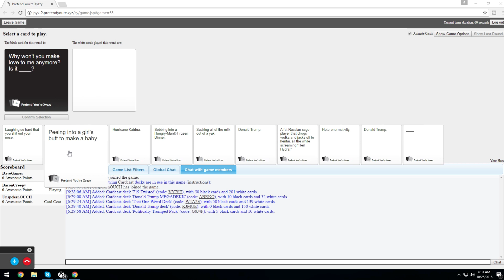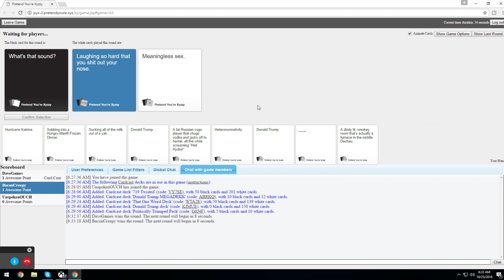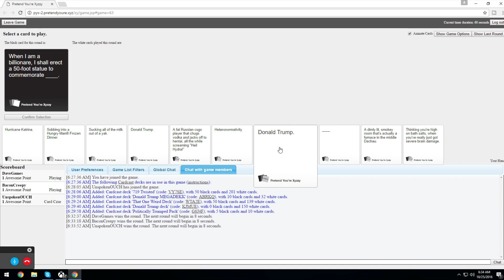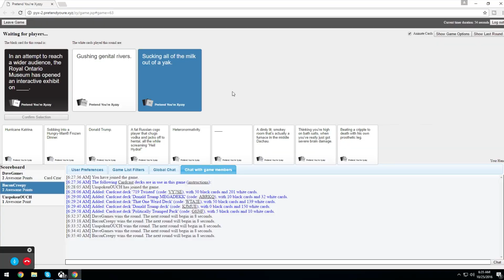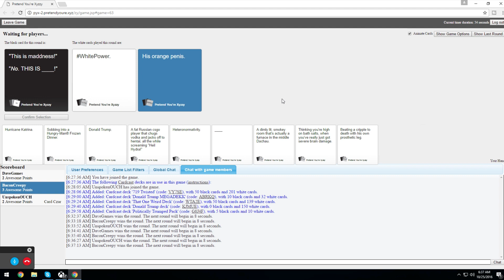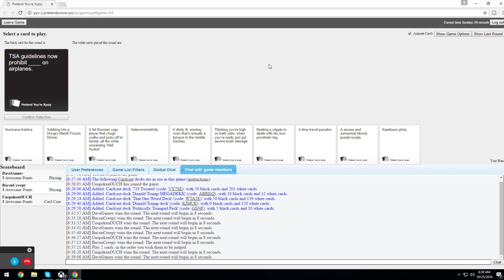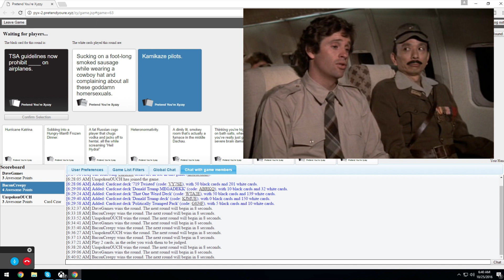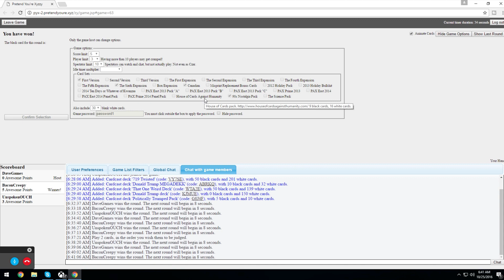CRAZIEST DESCENT EVER? - GTA Online Funny Videos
and a little cards against to boot

oh yeah,...  fuck donald trump